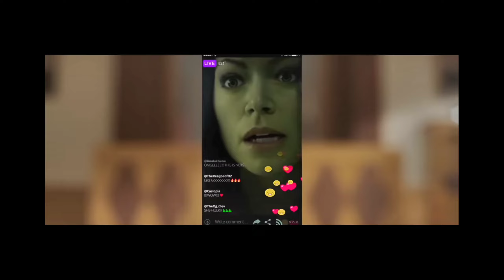She Hulk official trailer